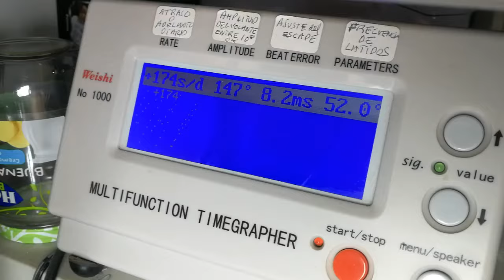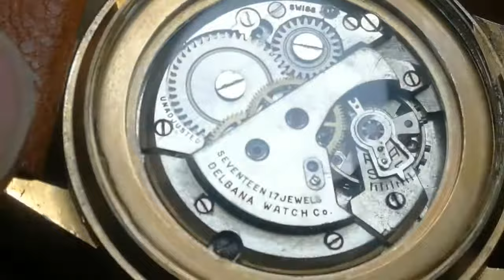59.SE ACEPTAN OFERTAS POR ESTE MAGNIFICO RELOX MEDA-DELBANA, CAL 1187-1184-94 año 1944 de 17 rubís.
Características del CAL-AS 1194
Cuenta con barrido
de viento manual segundo Datos 11,5''', Dm= 25,6 mm, Do= 25,9 mmH= 4,9 mmF=15-17f = 18000 A/hreserva de marcha 43 h Balance staff U2438 / U1412collet 0 ,50 / 0,61mm Vástago W1131 Muelle principal / batería Zf1309, 1,60 x 9,0 x 0,10 x 290mm Agujas 1,30 x 0,85 x 0,22mm
Familia de observaciones:
1158, 1187, 1190, 1213: 10,5'''
1194: 11,5'''
Año: firma; dispositivo de choque
ca. 1944: MOG, DELBANA, Swiss, 17 Jewels - AS, 1184, 1194, Brevet + Dep; incabloc